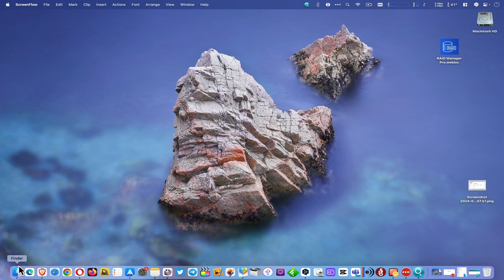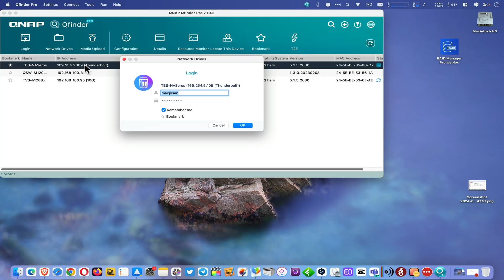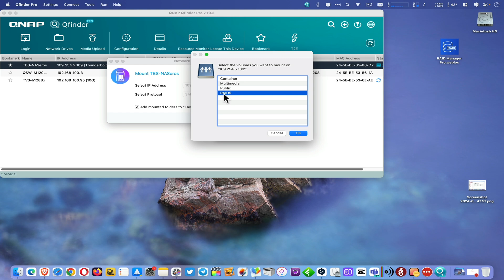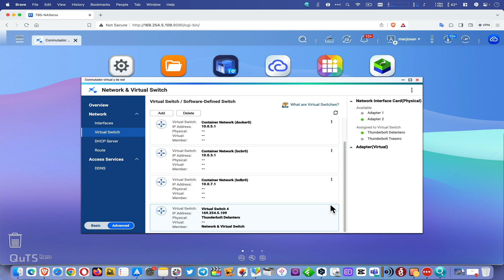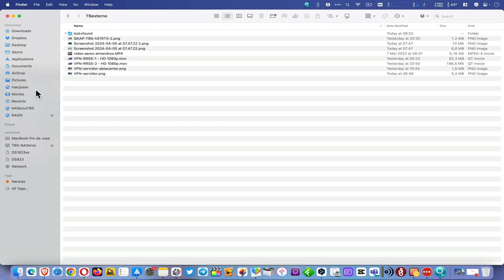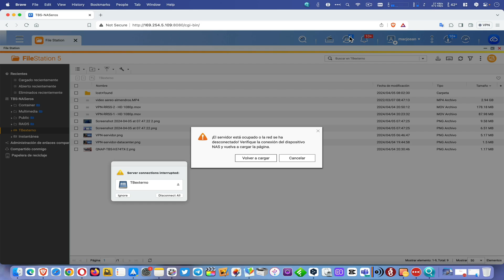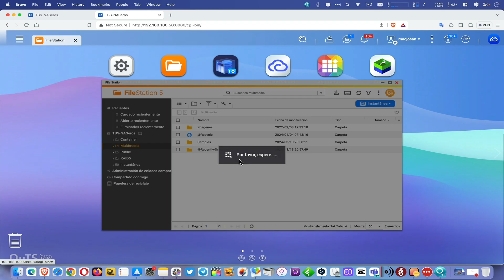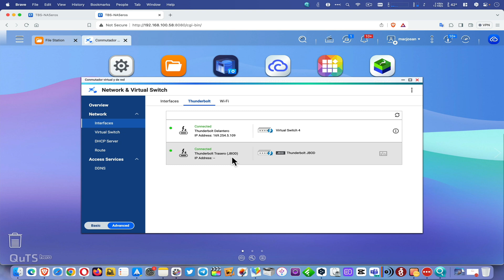Thunderbolt virtualizado. NAS a DAS desde una conexión ethernet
Como ya sabemos tenemos las conexiones NAS a través de ethernet y DAS que es una conexión directa. Thunderbolt es una conexión directa como puede ser un USB o un disco externo.
Pero,... ¿podemos convertir un ethernet en un DAS?
La conexión Thunderbolt de QNAP funciona de una manera muy diferente a como estáis acostumbrados porque s un híbrido NAS/DAS a través de un ethernet virtualizado.
Deja que te lo explique con un ejemplo práctico.